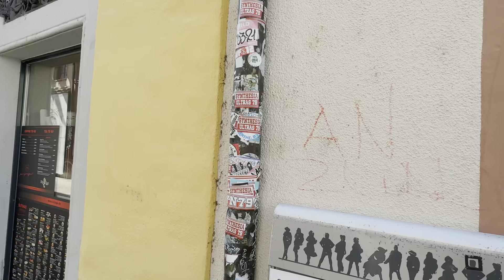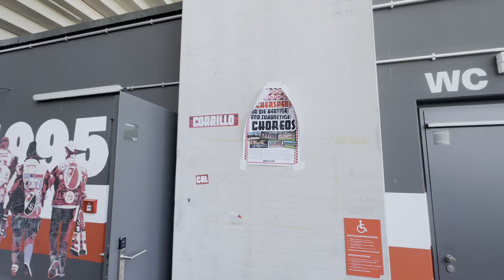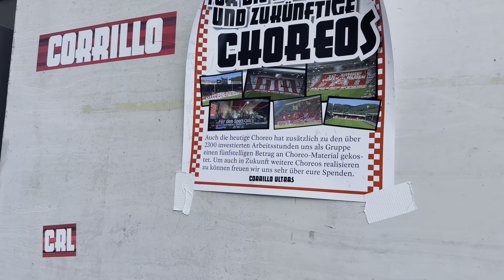ÜBERRASCHUNG zum BUNDESLIGA START😮 | SCF schlägt VFB | SC Freiburg v VFB Stuttgart Vlog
Vlog vom Spiel des ersten Spieltages der 1. Bundesliga SC Freiburg v VFB Stuttgart